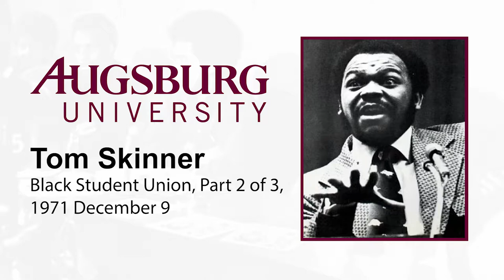Tom Skinner at the Augsburg Black Student Union (1971), Part 2 of 3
In the 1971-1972 Augsburgian, Augsburg College's (now Augsburg University) yearbook, Syl Jones wrote about the event and its impact on Augsburg on pages 26-27: “Tom Skinner was easily the most dynamic individual the Black Student Union had ever met as a group:" This recording is from the second of the three days.

From December 8th-10th, 1971, Tom Skinner spoke at Augsburg during the three-day Black Student Union Convocation. In an issue of Augsburg Now, an Alumni publication, from October 1971, Skinner and the event are described as: “a nationally known Black Evangelist, is being sponsored by the Black Student Union in a three-day conference on the campus. The dates are Dec. 8, 9, and 10.”

Digitized from a reel-to-reel recording on 2018 January 15. Audio has been edited to remove noise, amplify speakers' voices, reduce the loudness of some music, and reduce prolonged silences. The image depicts Tom Skinner during the three-day convocation and is taken from the 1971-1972 Augsburgian page 26.

Closed captions have been edited and corrected based on artificially generated text on September 4, 2020.

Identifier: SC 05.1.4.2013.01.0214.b